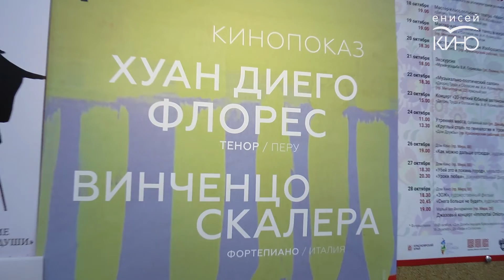Фестиваль Хворостовского Дом кино 25.10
25 октября 2021 года в рамках фестиваля Дмитрия Хворостовского на большом экране красноярского Дома кино состоялся показ фильма, созданного творческим коллективом берлинской кинокомпании EuroArts (Германия) и режиссёром Анаис Спиро (Франция).

В концерте прозвучали сочинения Россини, Беллини, Доницетти, Легара, Массне, Гуно, Верди и Пуччини. в исполнении легендарного тенора Хуана Диего Флореса (Перу) и пианиста Винченцо Скалеры (Италия).